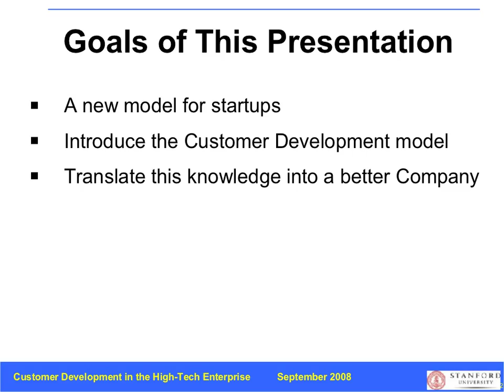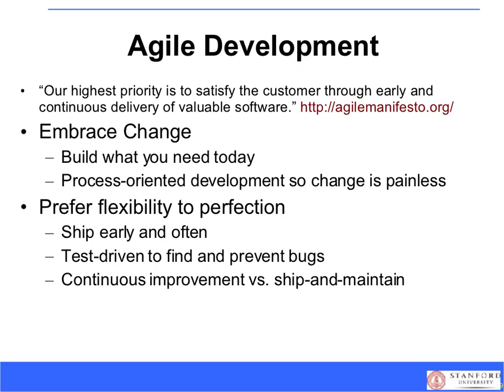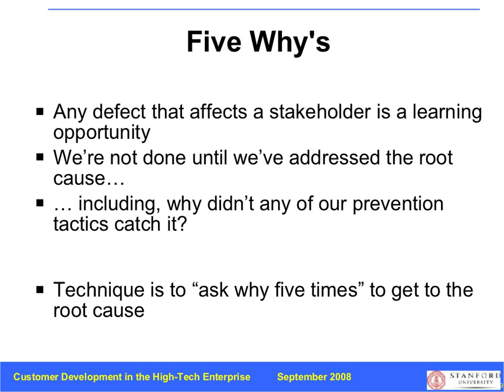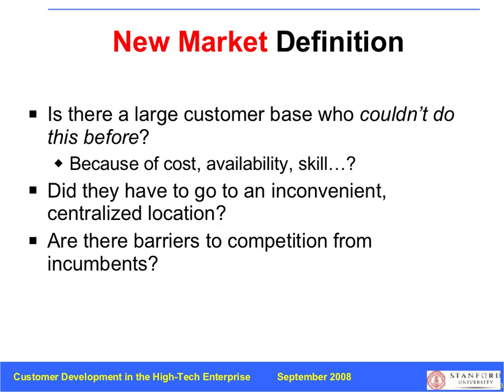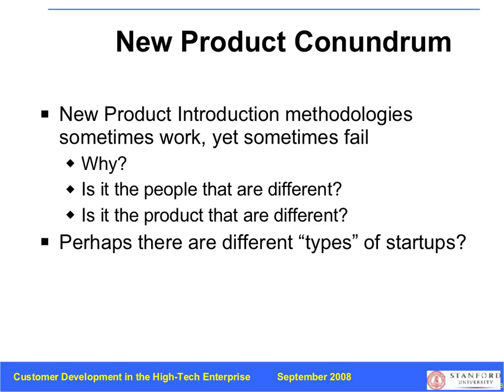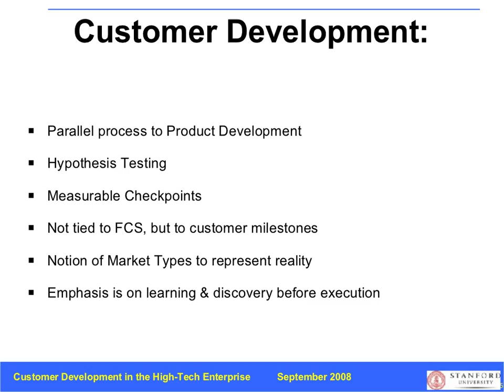Customer Development Methodology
Steve Blank&x27;s presentation on Customer Development. Uploaded by venturehacks.com